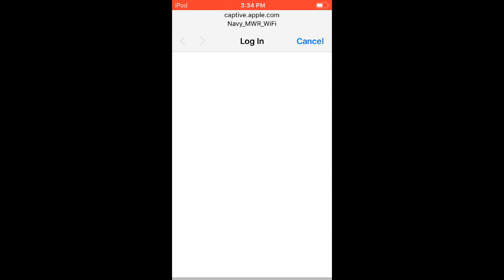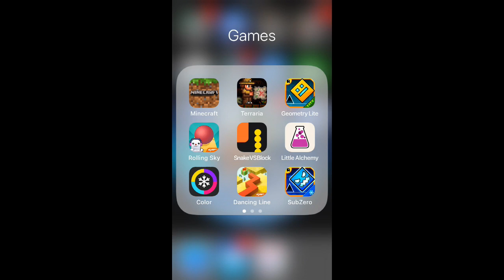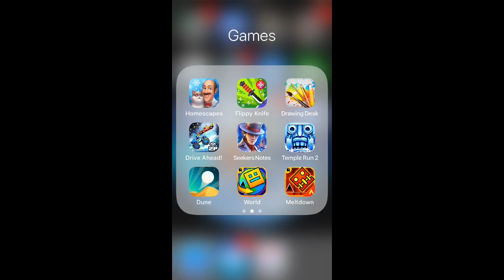mobile gaming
mobile gaming is gaming on a phone and you get to watch flippy knife, dune!, dancing line, rolling sky, and piano tiles 2.